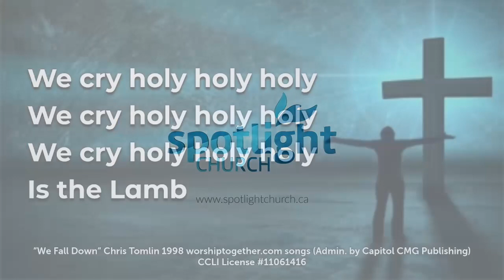Building a Strong Spirit (Part 2)